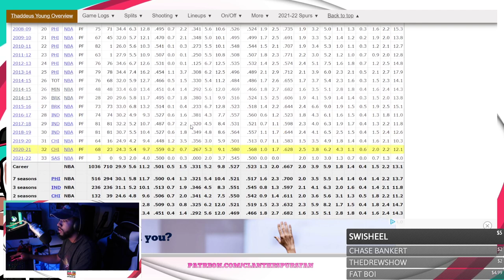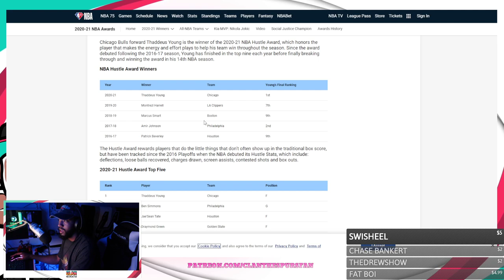Why Thad Young Is BETTER Than You Thought !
Thaddeus Young played INCREDIBLE! GO SPURS GO!